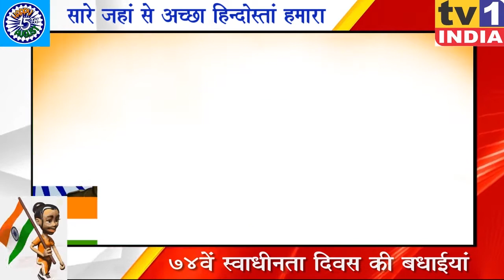74th Independence Day Wishes | Satish Nikam| स्वाधीनता दिवस की शुभकामनाएं |सतिश निकम, BJP महामंत्री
-74th Independence Day Wishes | Satish Nikam| स्वाधीनता दिवस की शुभकामनाएं |सतिश निकम, BJP महामंत्री
नवी मुंबई भाजपा के महामंत्री सतिश निकम ने 74वें स्वाधीनता दिवस पर देशवासियों को दी शुभकामनाएं. देश की आजादी के लिए मर मिटने वाले शहीदों को याद किया और नए भारत के निर्माण में पीएम मोदी के पहल को आगे बढ़ाने में योगदान का आव्हान किया.